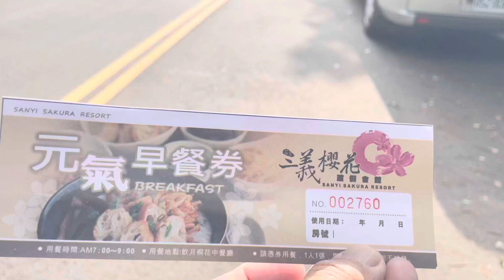台灣Day 1 民宿早餐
台灣民宿早餐